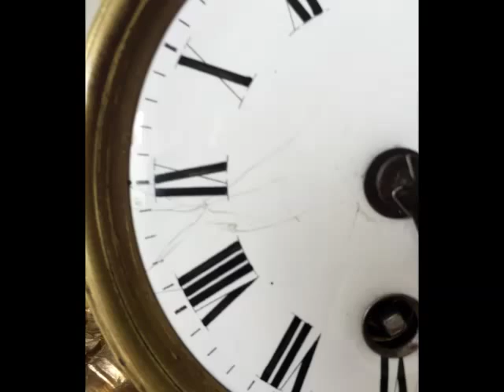Beautiful Antique French Ormolu Mantel Clock Japy Freres 1893 - 1921